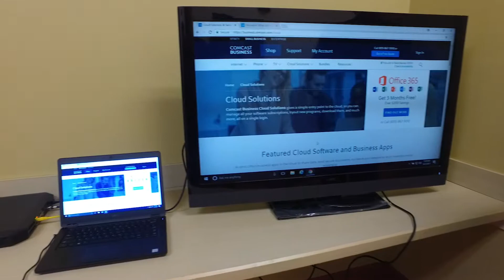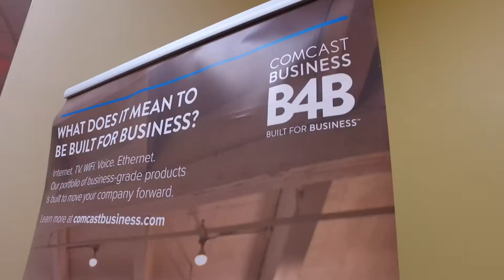Comcast Business Demos 1 Gig for SMBs in NH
Comcast demonstrated its 1 gigabit DOCSIS 3.1-based internet service for small businesses offering at the Greater Manchester Chamber of Commerce Business and Government event.